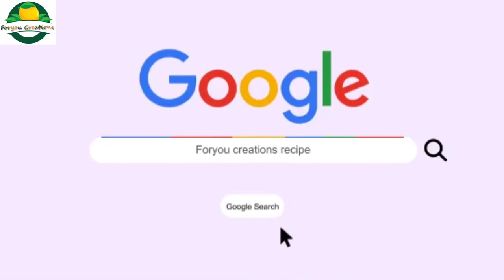Spicy Aalu Chaat Recipe। Instant Chaat Recipe। Breakfast Recipe। Snacks Recipe। Foryoucreations2022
Hello Friends!

Watch my new video Spicy Aalu Chaat Recipe। Instant Chaat Recipe। Breakfast Recipe। Snacks Recipe। Foryoucreations2022

Today we'll learn how to make Aalu Chaat , A quick and easy chaat made with boiled potatoes mingled in chaat masala, green chillies and lime juice
Aloo chaat is a popular and super tasty street food snack made with crispy fried potato cubes.

Indian street food snack packed with flavors and taste. Aloo chat is a crowd-pleaser as it has a variety of flavors. It is tangy, sweet, spicy, salty and can be easily customized to your taste.

This recipe is supremely easy to make. Just prep up the ingredients and mix everything together in a bowl.

Just follow the recipe and enjoy with your family and friends.

Ingredients:
for Aalu  chaat-

Boiled Potato (उबला आलू)– 2 chopped
coriander chutney (धनिया चटनी ) – 1 tsp
Chopped tomato ( टमाटर) – 1
salt as per taste- ( नमक)
Lemon Juice( नींबू का रस) - 1 tbsp
Roasted Cumin powder ( भूना जीरा पाउडर) - 1/4 tsp
Namkeen ( नमकीन) - some

मुंबई की फेमस चटपटी चना चाट की रेसिपी। How to make Chana Chaat at Home। chaat recipe in hindi 2022

Matar chaat market style recipe 100% Oil free| बाज़ार के जैसी मटर की चाट बनाने की विधि 2021

Masala Idli Recipe | रवा इडली रेसिपी एक बार खाएँगे तो बार बार खाएँगे | Breakfast Recipe Spicy 2021

aalu chaat recipe
chaat recipe
instant chaat
Bina gas jlaye chaat recipe
Bina gas jlaye recipe
crispy chaat recipe
fodiees
foryoucreations recipe
aalu chaat recipe